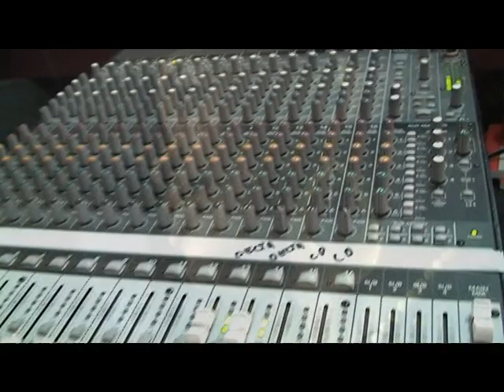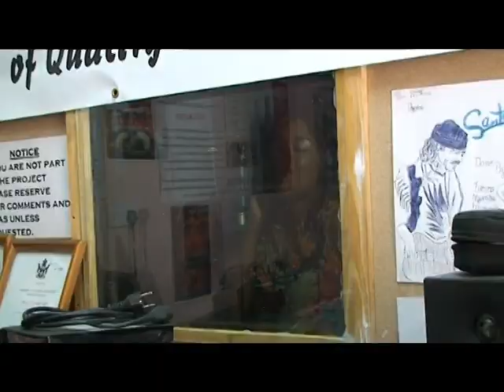02.T27 THERESA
E.C.M HOUSE ROCKS RECORDING STUDIO FULLY EQUIPPED PROJECT STUDIO FULL ALBUMS/DEMOS MASTERING.